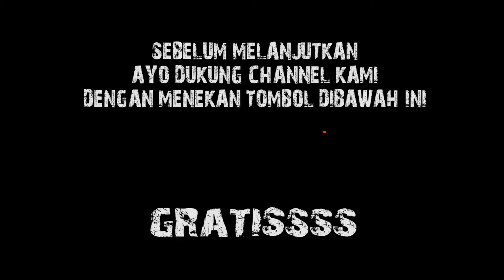GEBER ROCKFORD P1 DGN HEADUNIT ALPINE BASNYA GA SANGKA !! BIKIN HEBOH WARGA !!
Hallo Guys !!

Dikesempatan kali ini kita lagi ada project pengerjaan di mobil Honda city
Dimana kita menggunakan Subwoofer Rockford Serta Headunit Alpine

Dan di vidio kali ini ibunya langsung dengerin di dalem mobil loh,,,
Gimana kelanjutannya ??

Langsung aja nonton vidionya
di Channel Youtube Cas Audio.

emejing.

𝐂𝐀𝐒 𝐀𝐔𝐃𝐈𝐎